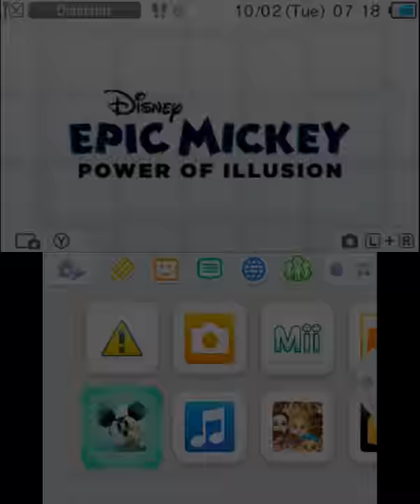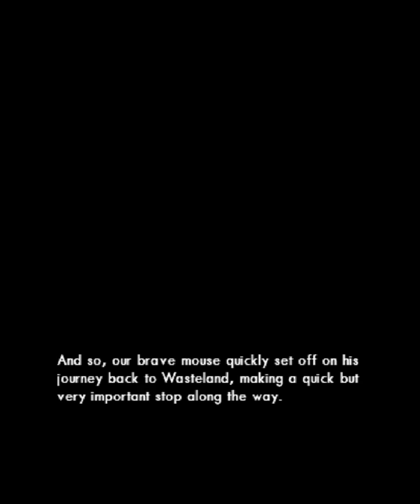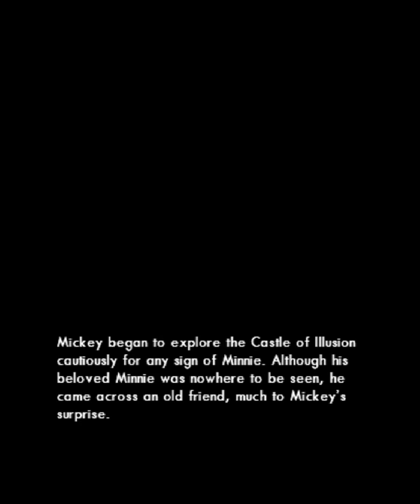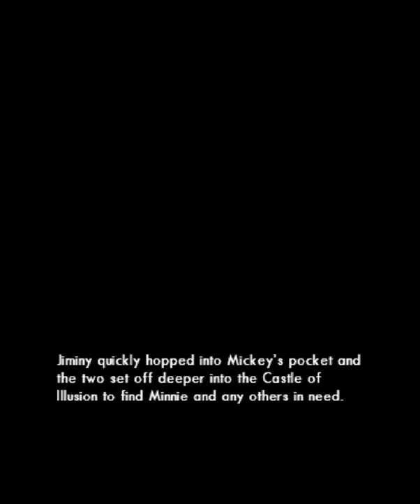Disneys Epic Mickey Power of Illusion Gameplay (Nintendo 3DS) [60 FPS] [1080p]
Epic Mickey: Power of Illusion (ディズニー エピックミッキー ミッキーのふしぎな冒険 in Japan) is a side-scrolling platform game developed by DreamRift and published by Disney Interactive Studios for the Nintendo 3DS in 2012. It is part of the Epic Mickey series, released alongside Epic Mickey 2: The Power of Two, and is touted as a tribute to Sega's Illusion series of Mickey Mouse games, particularly Castle of Illusion Starring Mickey Mouse.
игра